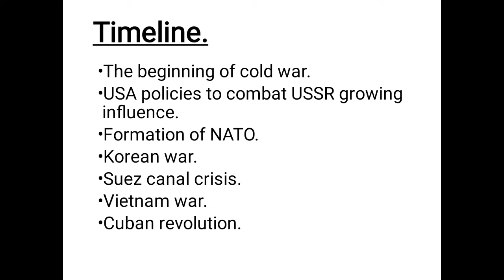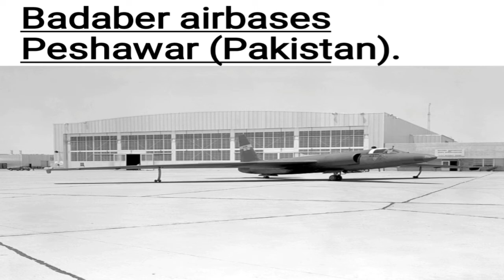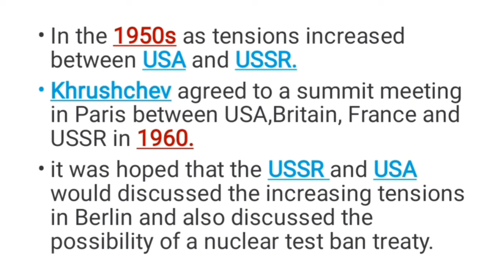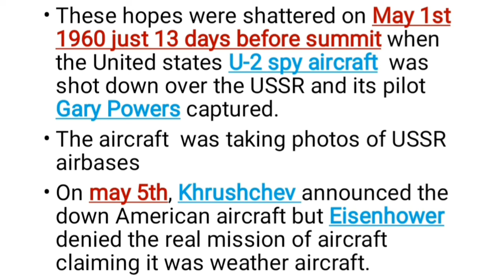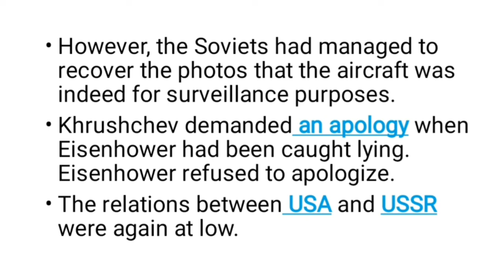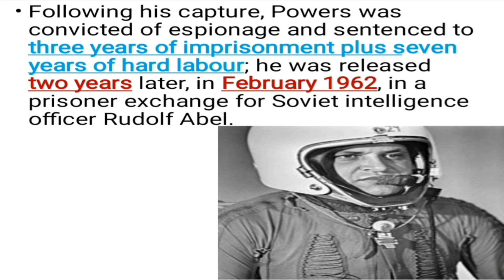The Cold War Series| Lecture No#5| The U_2 Incident 1960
Cold war, a geopolitical, economic and social war which was fought indirectly between USA and USSR. it is a series of events between Soviet Union and United states of America. In this lecture I will be going to discuss the U2 incident. There would be a series of lectures and this is the 5th lecture on cold war.